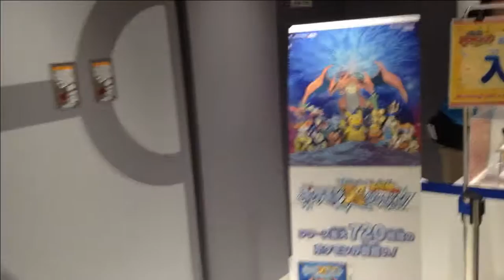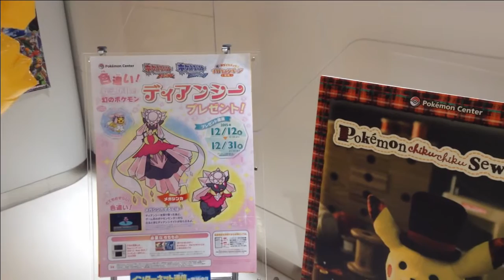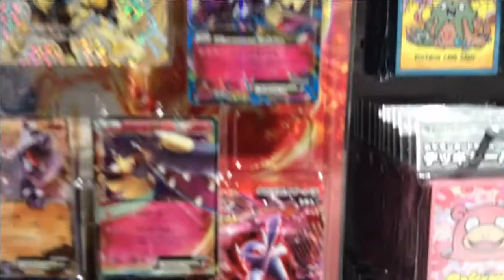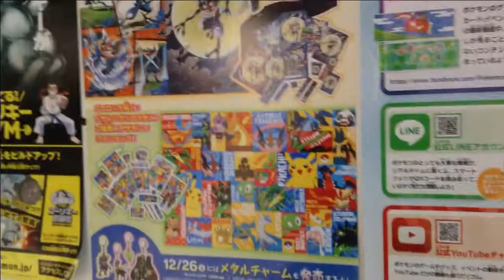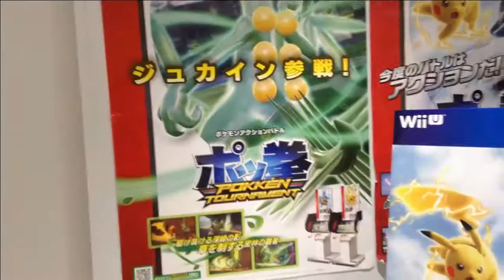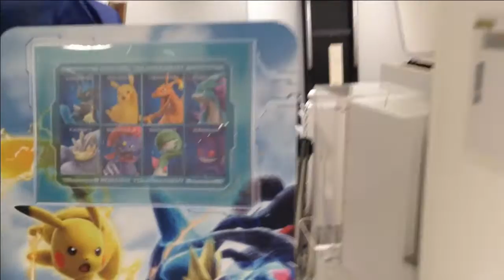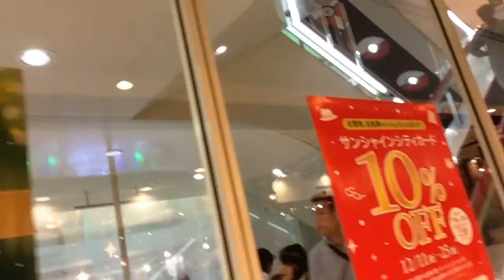The Japan Trip: THE POKEMON CENTER!!!!!!!!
Ah, its good to be back. But man alive, I had a great time, especially when I visited the Pokemon Center in Tokyo!!!
This is part 3 of my vlog about my trip in Japan, continuing my experiences of Dec 18, 2015.